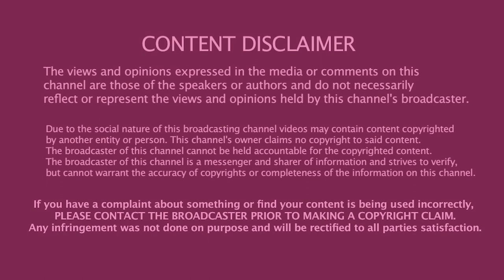In Konversation With Takie Ndou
Instagram pages:

My personal page- @the_karabo_baloyi
Community page- @konversationswithkarabo
Guest-  @TAKIENDOU
Make up artist-  @blankcanvas_artistry
Visuals- Black Studios